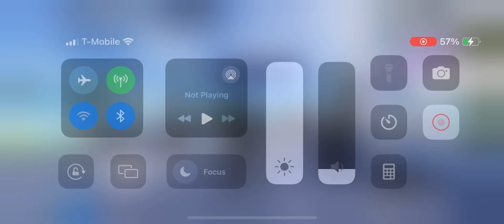Messy Edit! 1St Time! Random Group - Rh Dance Studios (FLASH WARNING)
I really tried. The edit is really weird! Thanks whoever actually watched and Ill come out with all the recordings we made very soon. I hope yall enjoy!

First time editing like this so my bad if it seems too crazy! I promise the next ones will be nicer and hopefully we can see the twins soon!! ❤️